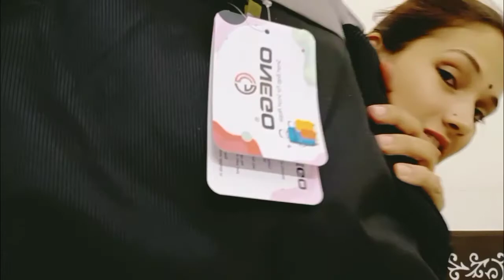Backpack Review | Best Backpack | Backpack Unboxing and Review | smart, travel, laptop, anti-theft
Backpack Review | Best Backpack | Backpack Unboxing and Review | smart, travel, laptop, anti-theft. 2 backpack, big and small

Unboxing and Review Video.

trendy mens muticolor polyester
backpacks under Rs- 600 : Meshoo

anti-theft
anti-theftbagreview